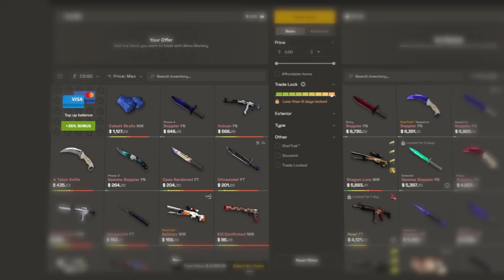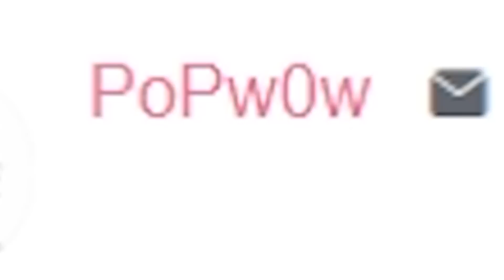VALVE, me diz que isso sai ESSE ANO por favor!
Reagindo a uma das maiores criações já feitas para o CS:GO, créditos ao criador PoPw0w